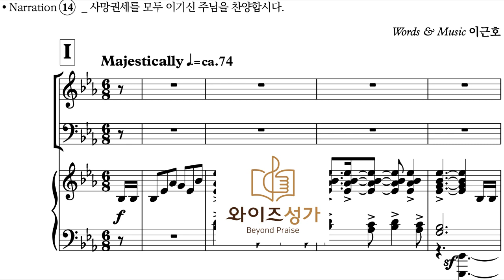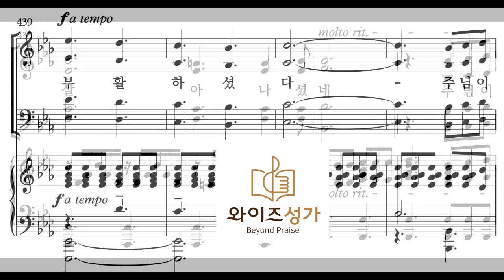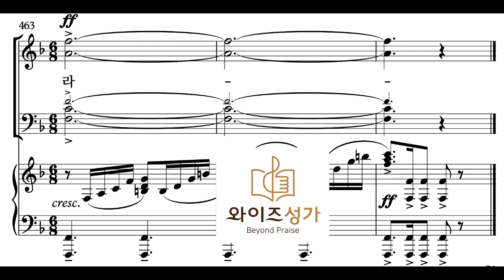찬양 05 부활의 주님(부활절칸타타-사랑이없으면)알토